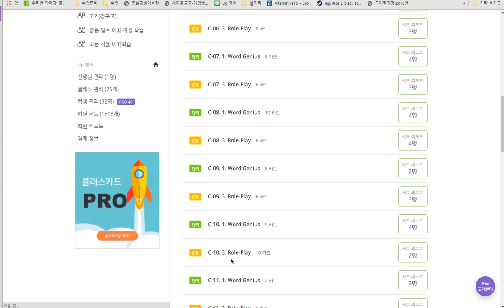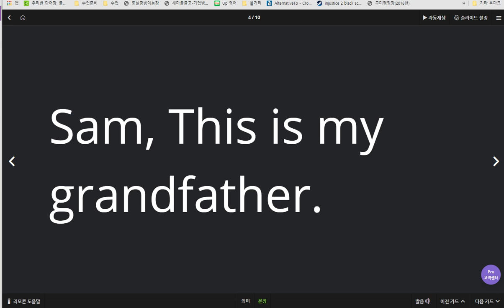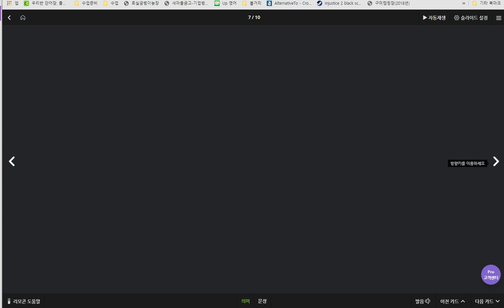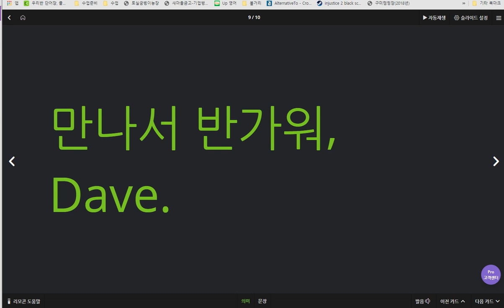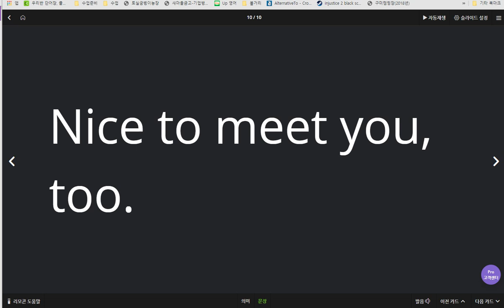윤서현 2019 07 05 일대일